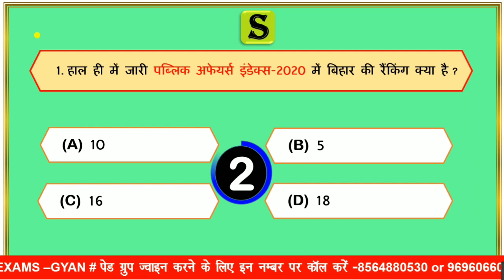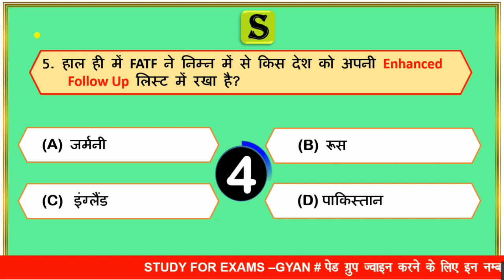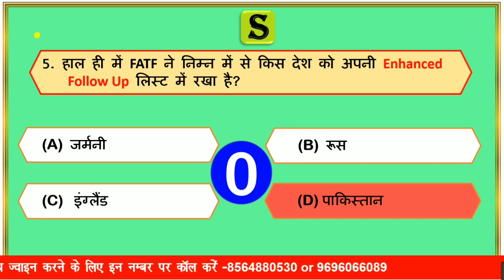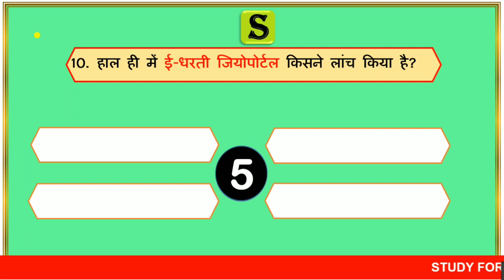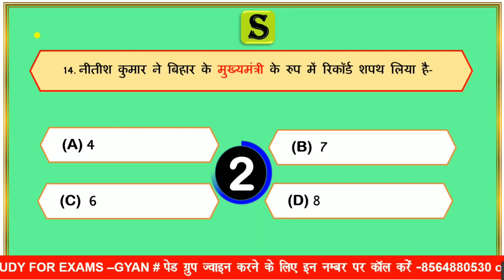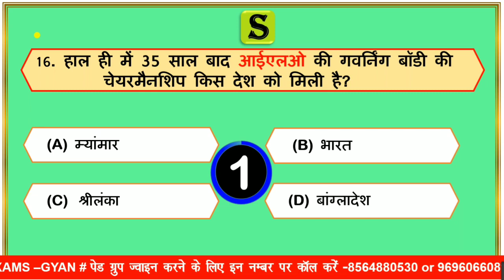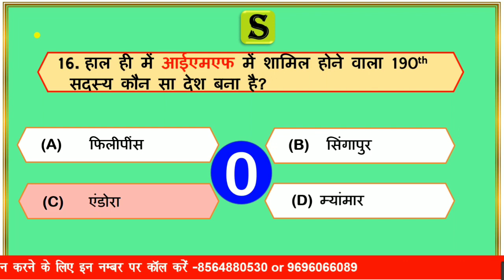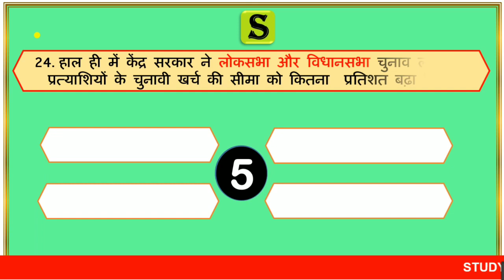66th bpsc current affairs 2020 quiz in hindi । current affairs for BPSC BSSC Bihar SI #26